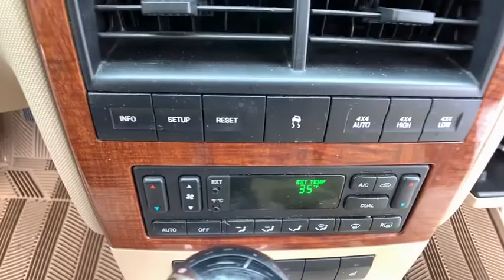2006 Ford Explorer Clarkston, Waterford, Lake Orion, Grand Blanc, Highland, MI P6585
Mineral Gray Clearcoat Metallic Used 2006 Ford Explorer available in Clarkston, Michigan at Bowman Chevrolet. Servicing the Waterford, Lake Orion, Grand Blanc, Highland, MI area.

2006 Ford Explorer Eddie Bauer - Stock#: P6585 - VIN#: 1FMEU74896UB62029

Bowman Chevrolet
6750 Dixie Hwy

2006 Explorer Eddie Bauer **Moonroof/Sunroof**4WD**DVD Player**Assist Step**Heated, Leather Seating**Rear Park Sensors**Automatic Temperature**Power Adjustable Pedal **Radio Wheel Control**Keyless Entry**Auto Headlights**Heated Mirrors**Auto Garage Opener**Alloy Wheels**Hitch**Dual Zone Temperature Controls**and Power Driver, Third Row Seating**brbrAt Bowman Auto Group we provide One Great Experience and are proud to offer Transparent Pricing! Proudly serving: Oakland County, Clarkston, Bloomfield Hills, Flint, Waterford, Holly, Whitelake, Lake Orion and Detroit.